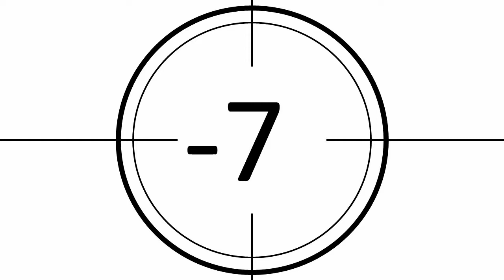Bach Equalised T Version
What happens when you turn one of the voices in a 4-part choral into one of the most boring things to play?